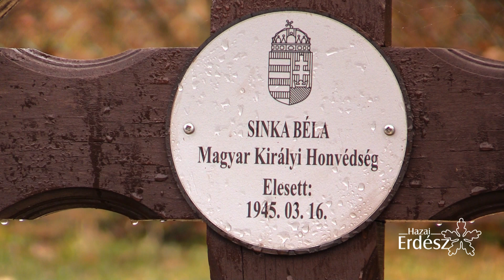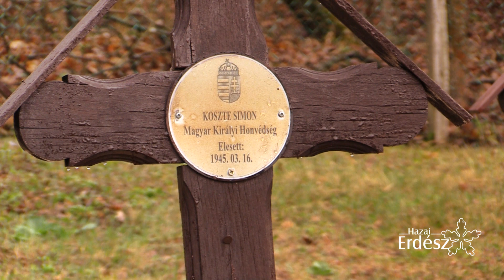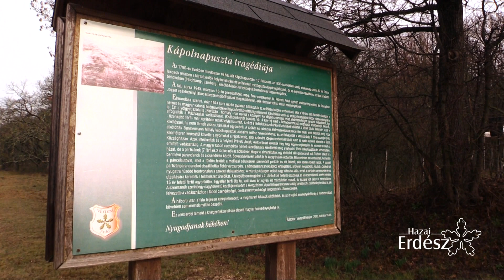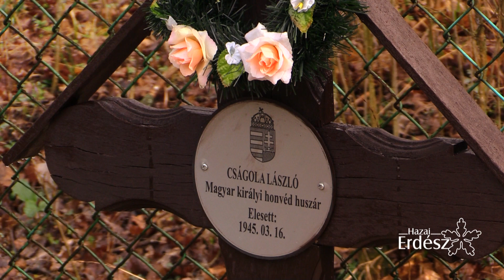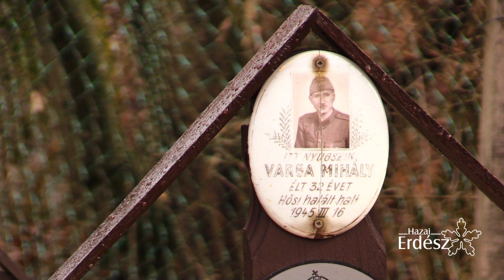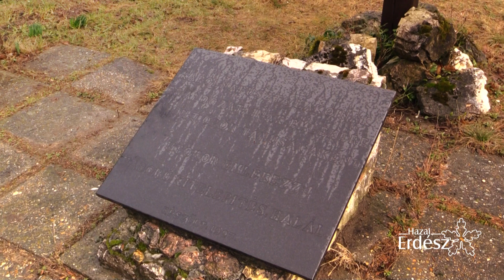Spergelné Rádl Ibolya polgármester asszony beszéde - 2019.03.16.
Gánttól északra, a Vértes hegység erdeiben fekszik Kápolnapuszta.
Az 1790-es években a faluban 16 ház állt, a hívek száma pedig 101 fő volt. 1930-ban a falu létszáma 62 fő volt, többségében sváb nemzetiségű lakosokkal. Kápolna sorsa 1945 március 15-én megpecsételődött. A 2. Ukrán front felderítő zászlóalja miközben a megye északi része felét nyomult, elfoglalta Kápolnapusztát, ahol a visszaemlékezők szerint szinte minden férfit agyonlőttek, a legfiatalabb 20 éves a legidősebb több mint 70 éves volt.

A március 16-án megtartott ünnepi megemlékezésen beszédet mondott Györök Lajos, a Vértesi Erdő Zrt. vezérigazgató-helyettese, Tessely Zoltán országgyűlési képviselő, miniszterelnöki biztos, Spergelné Rádl Ibolya Gánt község polgármester asszonya. Az elhunytakért imát mondott Ugrits Tamás pápai káplán, a Székesfehérvári Egyházmegye Püspöki irodájának igazgatója.